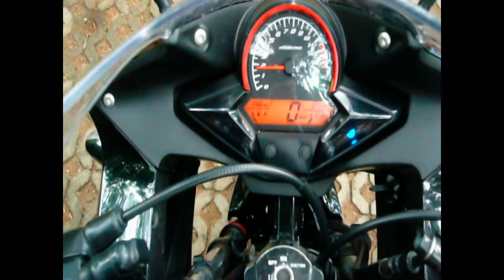HONDA CBR 150i "Burn Trombe" op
My honda CBR150i
OutSiDer Team